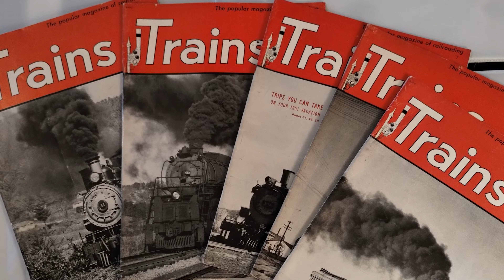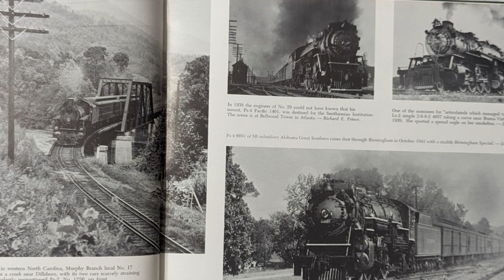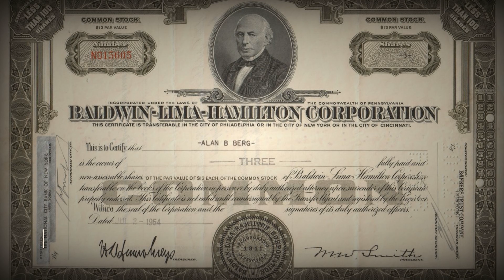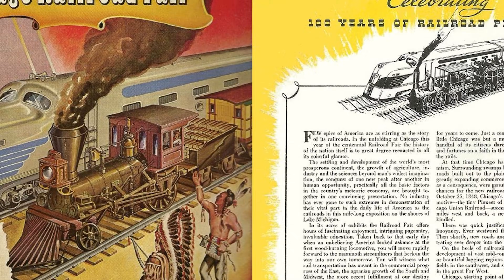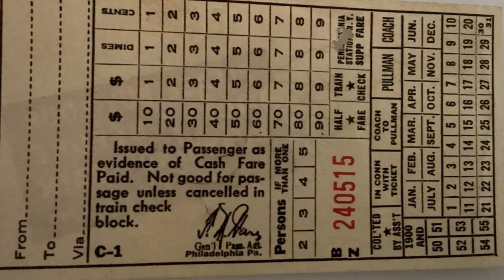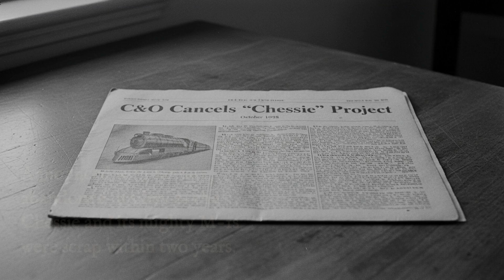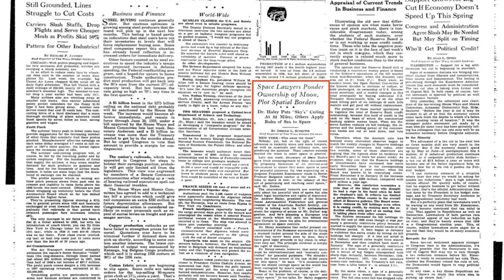$8 Million Locomotive That NEVER Carried A Passenger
Why C&O DESTROYED Their Most AMBITIOUS Locomotive

The C&O M-1 steam turbine was one of the most ambitious — and most humiliating — locomotive projects in American railroad history. In the late 1940s, the Chesapeake & Ohio Railway wanted to prove that steam still had a future in the diesel age. Under chairman Robert R. Young, the railroad announced the ultra-luxury Chessie passenger train, designed to run between Washington, D.C. and Cincinnati in twelve hours with unmatched comfort: dome cars, a dining car that doubled as a movie theater, a children’s play area, and even a tropical fish aquarium. The 46 Budd-built passenger cars alone cost more than $6 million.

To pull this train, C&O ordered three radical M-1 steam turbine locomotives from Baldwin and Westinghouse for $1.6 million. The design was meant to combine coal-fired steam with electric traction: a boiler powered a turbine, the turbine drove generators, and those generators fed traction motors on the axles. On paper, it promised smooth power and modern efficiency. In reality, it became a disaster.

The M-1s were enormous: 154 feet long with their tenders, 857,000 pounds, designed for 6,000 horsepower and 100 mph. The coal bunker was at the front, the boiler faced backward, and the cab sat between them. That layout caused coal dust to blow into the cab and into the traction motors, while water leaked from the boiler into the electrical systems, creating constant short circuits. Firemen struggled to keep the fire burning because the turbine required steady airflow instead of the familiar rhythm of a conventional steam engine. Beneath the sleek streamlining, the locomotives became, in later accounts, a maintenance nightmare.

Multiple sources report that the M-1s could not reliably complete the Washington–Cincinnati run without mechanical trouble. While C&O was still trying to make them work, rival B&O launched the Cincinnatian on the same route in February 1948, proving the market was small and unprofitable even with conventional power.

In October 1948, the Chessie was canceled before carrying a single paying passenger. The Budd cars were sold off to other railroads and even shipped overseas. The M-1s were relegated to minor service, then stored, and in 1950 all three were scrapped. No museum preserved one.

What remained was a spectacularly hyped vision that collapsed almost immediately — a futuristic locomotive that never delivered on its promise and was erased from the rails as if it had never existed.